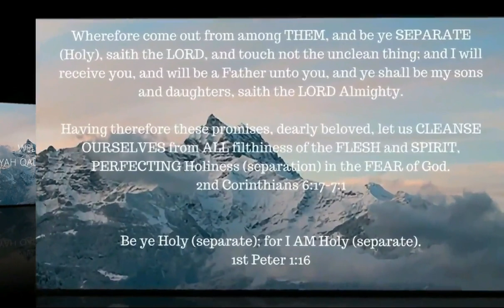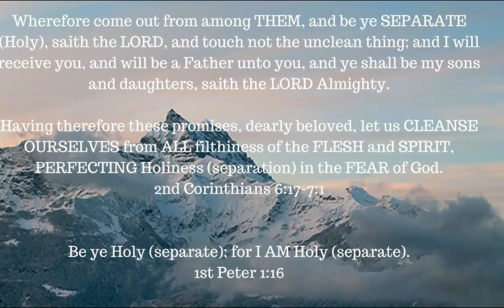Humility -- A study from Arnold Murray -- Chapter 12 and final thoughts